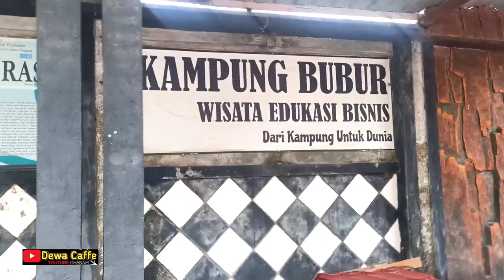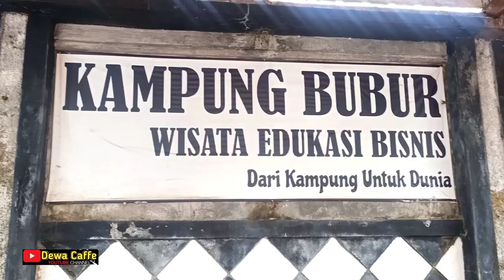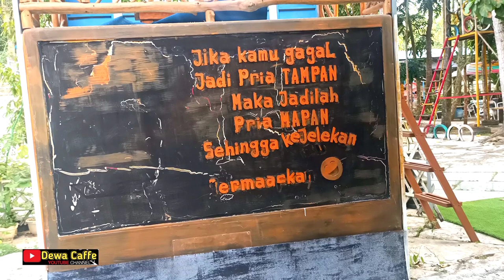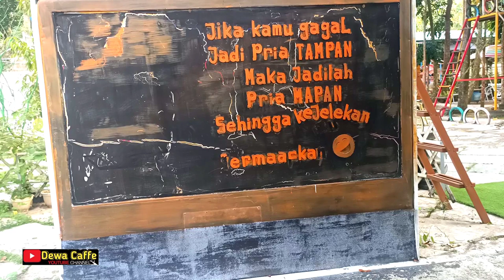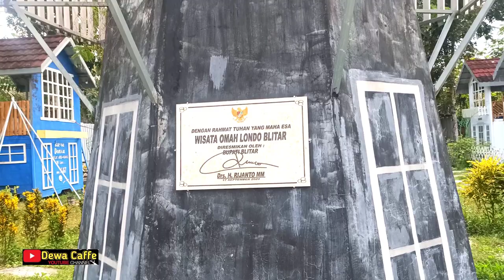KEREN‼️Inilah Tempat Kesukaan Gus Samsudin Bersantai / Berwisata Di Kampung OMAH Londho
selalu mendukung Channel Dewa Caffe semoga terhibur dan sehat selalu Amin. kami tidak menuntut penonton untuk Mempercayai dan tidak dipercayai.. isi vedio ini, silahkan dinikmati jangan dibuat perdebatan apalagi permusuhan jadikan media ini buat tali silaturahmi persaudaraan.
jangan pernah menghujat orang lain kalau kita belum tau kebenarannya.